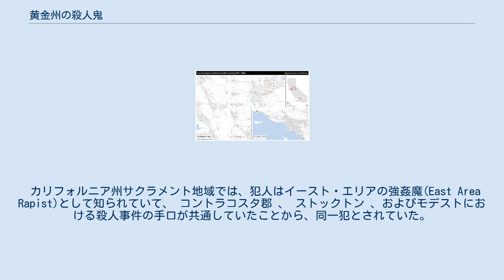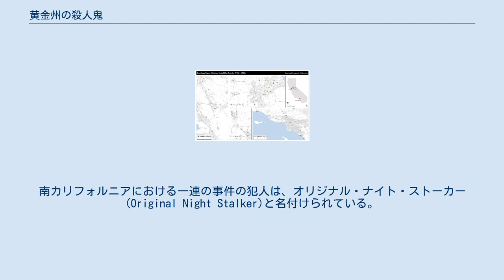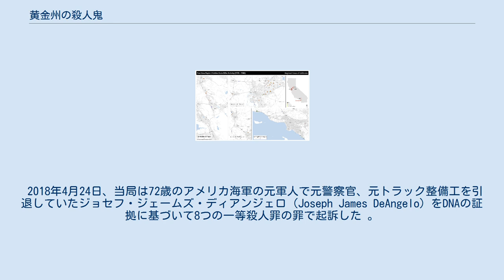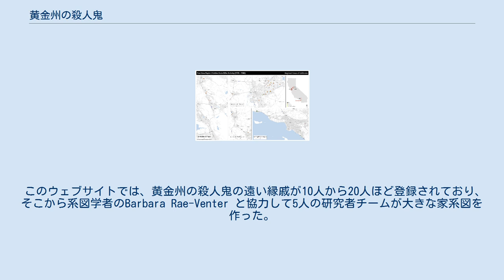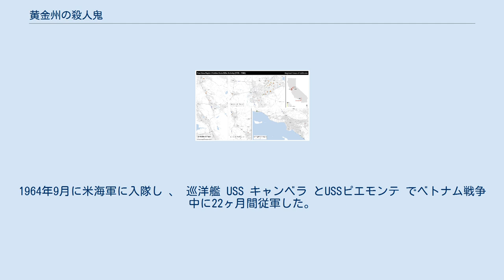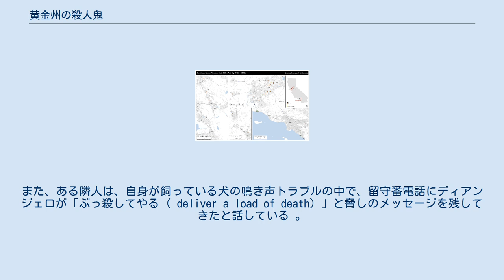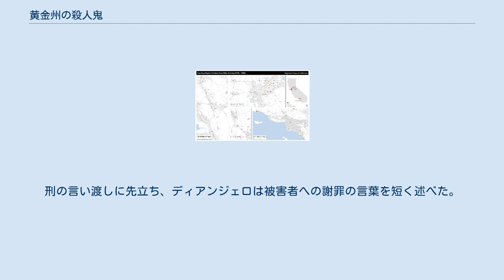黄金州の殺人鬼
アメリカ合衆国の事件_(1945年-1989年)
黄金州の殺人鬼（おうごんしゅうのさつじんき/ゴールデン・ステイト・キラー、英語:Golden State Killer）は、1974年から1986年までの間に、カリフォルニア州で少なくとも13人の殺人、50人以上の強姦、100件以上の強盗を犯したシリアルキラーである。
犯人はカリフォルニア全土で3つの連続殺人事件に関与しているとされるが、その全てが同一人物による犯行だと明らかになる前に、各地のマスコミによって、連続殺人事件ごとに異なるニックネームが付けられていた。
 カリフォルニア州サクラメント地域では、犯人はイースト・エリアの強姦魔(East Area Rapist)として知られていて、 コントラコスタ郡 、 ストックトン 、およびモデストにおける殺人事件の手口が共通していたことから、同一犯とされていた。
南カリフォルニアにおける一連の事件の犯人は、オリジナル・ナイト・ストーカー(Original Night Stalker)と名付けられている。
また、同様の手口と状況証拠に基づいて、サクラメント地域に移動する前は、「バイセイリアの荒らし屋」として強盗をしていたとされている 。
 20年にも及ぶ捜査の過程で何人もの容疑者が浮上したが、DNA型鑑定やアリバイなどにより容疑が晴れていった 。
 2001年、DNAテストにより、“イースト・エリアの強姦魔”と“オリジナル・ナイト・ストーカー”は同一人物であることが判明した。
DNA検査によりこの新事実が発見したことは、カリフォルニア州DNAデータベースを創設するきっかけともなっている。
このデータベースは重罪を犯した被告人や有罪判決を受けた人物のDNA情報を管理するもので、ヴァージニア州のそれについで未解決事件の解決に有効なシステムと評価されるまでに至っている。
 2013年、犯罪をテーマとする作家であるミッシェル・マクナマラにより、カリフォルニア州全土で殺人を犯した犯人が野放しになっているという事実を啓発する為、一連の事件の犯人は "ゴールデン・ステイト・キラー"と名付けられる。
「ゴールデン・ステイト」とは、かつてゴールドラッシュに沸いたカリフォルニア州の公式ニックネームである。
 2016年6月15日、 連邦捜査局 （FBI）および地元当局は記者会見を開き、全国規模での新たな取り組みを発表し、犯人逮捕に向けて5万ドルの懸賞金を設けることを発表した 。
 2018年4月24日、当局は72歳のアメリカ海軍の元軍人で元警察官、元トラック整備工を引退していたジョセフ・ジェームズ・ディアンジェロ（Joseph James DeAngelo）をDNAの証拠に基づいて8つの一等殺人罪の罪で起訴した 。
 これはまた、バイセイリアの荒らし屋の犯罪を黄金州の殺人鬼の犯罪と結び付ける初めての発表でもあった 。
 カリフォルニア州では、2017年以前の事件に関する出訴期限法により 、 ディアンジェロを1970年代の強姦事件で起訴することはできず 、2018年8月に13件の誘拐/誘拐の試みで起訴された 。
 黄金州の殺人鬼による犯行現場の地図 2018年4月24日、サクラメント郡保安官がカリフォルニアの オーバーンおよびエクセターの元警察官である72歳のジョセフ・ジェームズ・ディアンジェロを逮捕した 。
 ディアンジェロは8つの第一級殺人の罪で起訴された 。
 5月10日には、サンタバーバラ郡地区検事局は、4つの第一級殺人事件を追加して告発した 。
 ディアンジェロの特定は、逮捕4週間前に、ポール・ホールズ（Paul Holes）刑事が率いるチームが、証拠のレイプキットから分析したDNAプロファイル をＤＮＡ家系図サイトGEDmatchにアップロードしたときに始まった 。
 このウェブサイトでは、黄金州の殺人鬼の遠い縁戚が10人から20人ほど登録されており、そこから系図学者のBarbara Rae-Venter と協力して5人の研究者チームが大きな家系図を作った。
 彼らはこの事件で2人の容疑者（うち1人は親戚のDNA検査で除外された）を特定し、ディアンジェロを主要な容疑者と絞り込んだ 。
 4月18日、ディアンジェロの車のドアハンドルからDNAサンプルがひそかに収集され 、その後、別のサンプルがディアンジェロの家の外のゴミ箱の内容物から収...